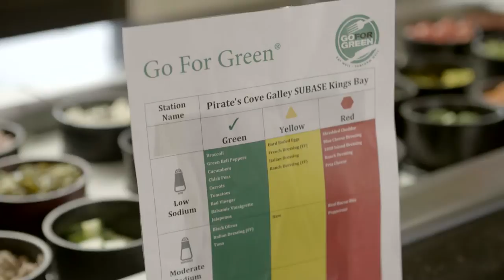Headlines for Wednesday, November 23, 2016 (HL-23)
How to stay safe during the holidays. Tips on how to eat healthy during the holidays. Congratulations to all those who advanced.